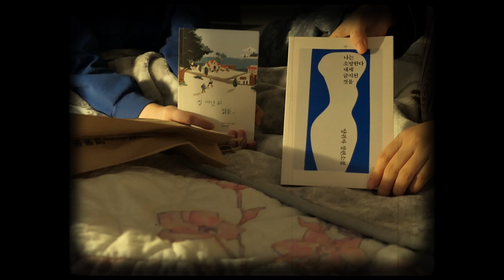[VLOG] 우리가 살던 동네 | 최유리 - 당신은 누구시길래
음악 : 최유리 - 당신은 누구시길래

이제는 갈 일이 없어진 할머니집을 마지막으로 다녀왔다.
내가 태어나기 한참 이전부터 존재하던 곳, 할머니의 이름 자체이던 곳, 모두가 모이던 당연한 곳, 내가 3년을 머무르던 곳.
아주아주 개인적인 이별기록 !